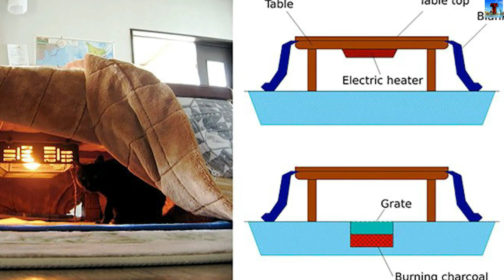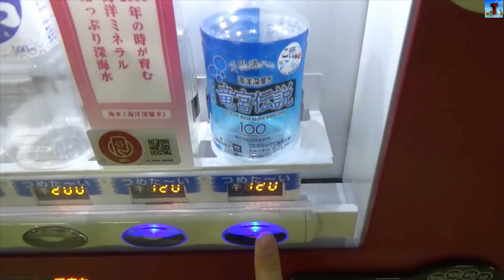10 Genius Inventions in Japan | 10 ऐसी तकनीकी आविष्कार जो केवल जापान में मौजूद हैं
→  Support ''SUPER THANKS''

10 Genius Inventions in Japan  10 ऐसी तकनीकी आविष्कार जो केवल जापान में मौजूद हैं

Best Deal Amazon

This is an all original work of ( tour travels )